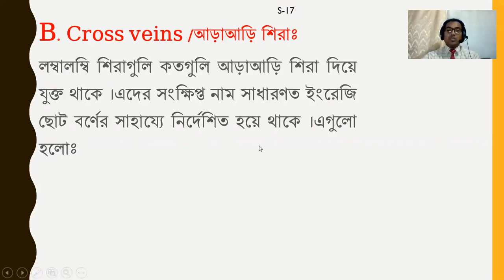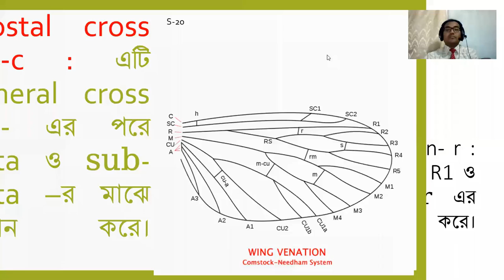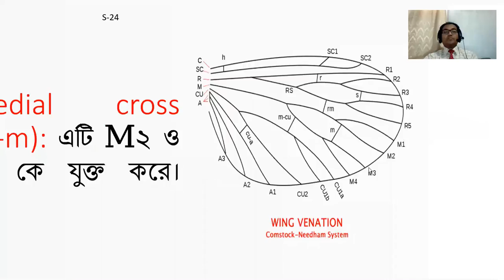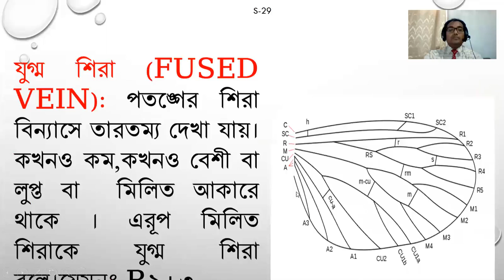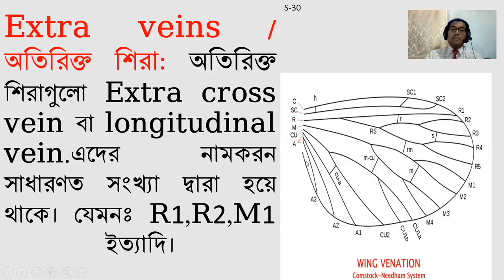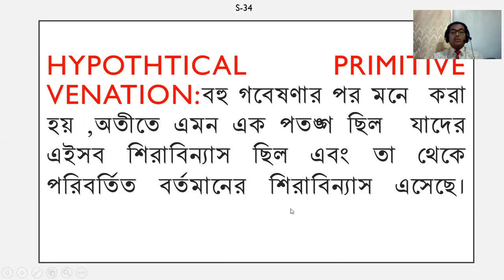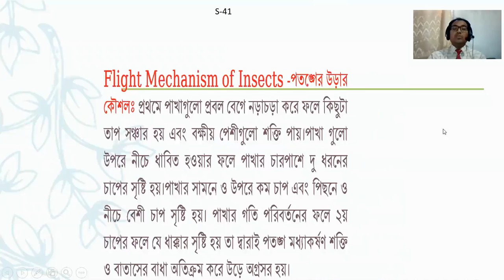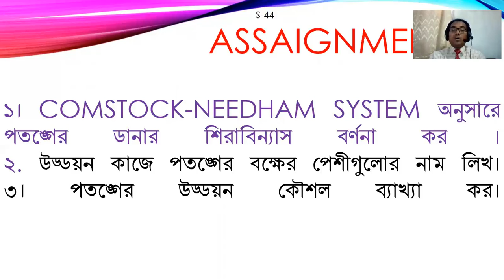Class-08_M.Sc. Ento_313127,Wing venation part 2